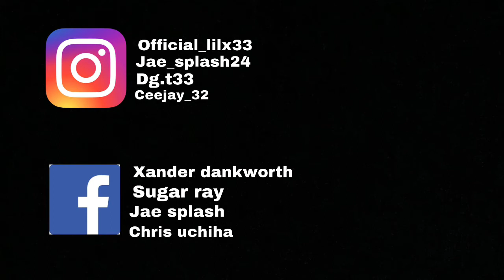B**ch I Came From The Mud😂😂😂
Ceejay_32